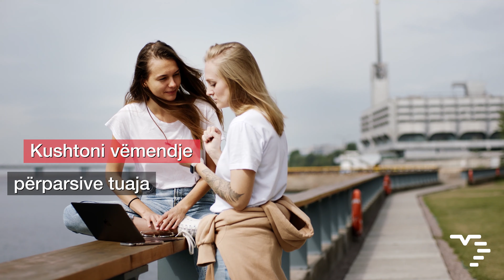Si të keni një takim të parë pa stres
Jeni në një takim të parë me dikë dhe është mëse normale të ndiheni nervoze. Ju dhe përsoni me të cilin keni folur në aplikacionin e takimeve online, keni vendosur të takoheni më në fund.

Ndjeheni e stresuar, ama ka disa menyra se si mos t’ju shkoj për dreq takimi i parë. Ne po j’ua listojmë më poshte se si të keni një takim të parë pa stres.

Mos krijoni pritshmëri të jorealiste takim te pare ne aplikacion
“Takimi i parë është një mundësi për të takuar dikë të ri dhe për të përqafuar të panjohurën.” – kështu shprehet Moniça O’Neal, Ph.D., psikologe dhe eksperte e marrëdhënieve. Nëse krijoni pritshmëri se si do të jetë marrëdhënia në të ardhmen – pavarësisht nëse është diçka serioze apo jo – do të zhgënjeheni. Ndaj, jini mendjehapur dhe ecni me rrjedhën.

Kushtojini vëmendje përparësive tuaja
Ndonjëherë takimet e para duken si intervista pune, dhe është më e normale të duash të lësh përshtypje të mirë. Ama nuk jeni vetëm ju që ndjeheni në këtë mënyrë. “Njerëzit harrojnë se takimi nuk është vetëm për personin tjetër që të kuptoj nëse ju pëlqen apo jo. Një takim ka të bëj më shumë me faktin nëse do doni ta takoni përsëri këtë person.” – thotë O’Neil.
Bisedoni mbi interesat e përbashkëta si dhe vëzhgoni nëse keni mendime të ndryshme. Jini të sinqertë dhe flisni për përparësitë tuaja, por dëgjoni edhe ato të personit tjetër.

Kushtojini më pak rëndësi pamjes takim të parë
Mos e teproni! Nuk ka nevojë të kaloni në ekstrem për të tërhequr vëmendjen në takim të parë. Përkundrazi, vishuni me diçka që ndiheni rehat dhe përqëndrohuni tek biseda. Ajo që dëshironi është që personi tjetër të pëlqejë karakterin tuaj apo jo?
E dimë se pamja luan rol thelbësor, por mos harroni se do flisni gjatë mbrëmjes, nuk do të rrini si statujë.

Jepini kurajo vetes
Ka shumë mënyra për të inkurajuar veten para një takimi. “Nëse jeni një person që keni ankth social, përpiquni të përqëndroheni dhe të inkurajoni veten,” thotë Caitlin. “Kujtoji vetes se je e dëshirueshme dhe ec me vetëbesim.” Shpesh këshillohen disa ushtrime psikologjike që mund t’ju ndihmojnë të keni më tepër vetbesim, por do t’jua përfshijmë në një artikull tjetër.

Flisni së pari në telefon flisni ne telefon
E di se duket jashtë mode, por nëse ende nuk jeni takuar ballë përballë, e mira do të ishte që së pari të bisedonit në telefon.
“Mendoj se duhet të flisni gjithmonë në telefon,” thotë O’Neal. “Kjo ju jep një ndjesi më afër realitetit përpara se të takoheni. Jo vetëm që ju kursen kohë dhe energji, por krijoni një tjetër lidhje kur flisni për herë të parë. Zëri është po aq tërheqës sa pamja. Do ndiheni më mirë nëse kuptoni se partneri ka edhe një zë të bukur përveç humorit në mesazhe.”

Planifikoni se çfarë do të bëni në takim
Krijoni një rutinë, planifikoni se ku do shkoni, madje do t’ju këshilloja që të planifikoni edhe se çfarë do të hani. Në këtë mënyrë nuk humbisni kohë me gjëra të kota, por përqëndroheni tek njohja e njëri-tjetrit.

Nuk ka problem nëse pini pini ne takim të parë
Padyshim që nuk është bën dëm të keni pak guxim me pijen. Dihet se alkoli të sjell në qef. Sigurisht, ne nuk po ju themi ta teproni, por ama do t’ju ngroh pak. Nëse nuk jeni pro pijeve atëhere zgjidhni aktivitet në natyrë dhe jo klub nate për një takim të parë.
Mos u shqetësoni se do të shpenzoni para, shkoni i përgatitur se do të bëni qef dhe se do të takoni dikë interesant. Kjo do t’jua dyfishojë kënaqësinë e takimit të parë.

Flisni sërish pas takimit të parë
Shumica zgjedhin të heshtin pas takimit të parë, mirëpo kjo është një minus i madh në marëdhënien e saponisur. Mërrni parasysh investimin në kohë, para, emocione dhe nerva që bënë të dyja palët. Provoni të dërgoni një mesazh të thjeshtë.
Ky mesazh i vetëm do t’ju lejojë të deshifroni se si ndihet personi tjetër dhe të eliminoni dyshimet tuaja ndërsa prisni që ajo t’ju shkruaj e para. Shprehja e mirënjohjes do t’ju afroj të dyve dhe ndoshta bëhuni gati për takimin e dytë. 😉

Dua.com është platforma e cila po i bashkon shqiptarët në mbarë botën. Në youtube flasim për tema të ndryshme rreth dashurisë, biznesit si dhe karakteristikat rreth aplikacionit.